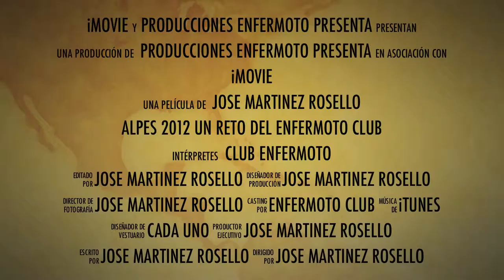Trailer ALPES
Viaje del Enfermoto Club a los Alpes del 20 al 28 de Junio de 2012